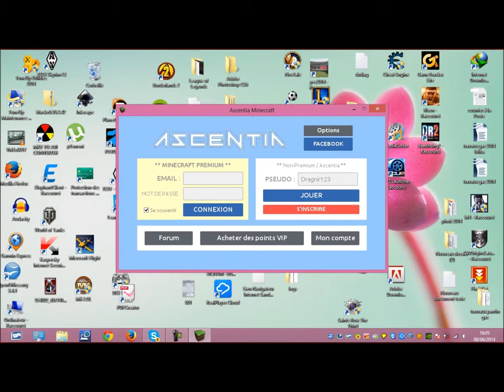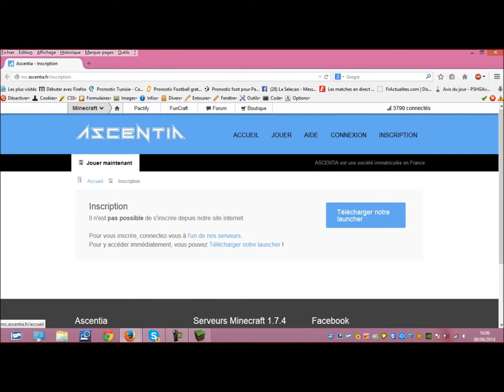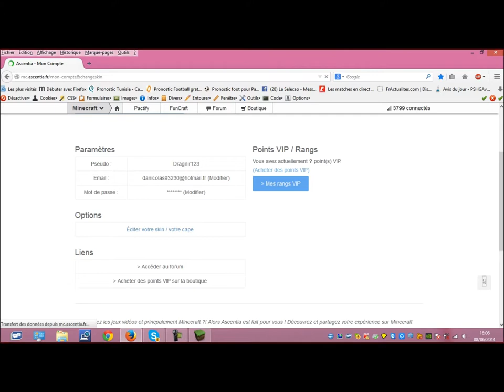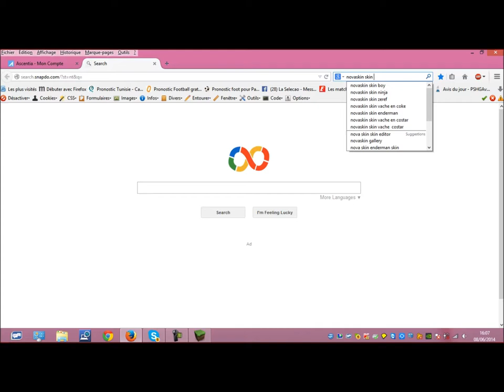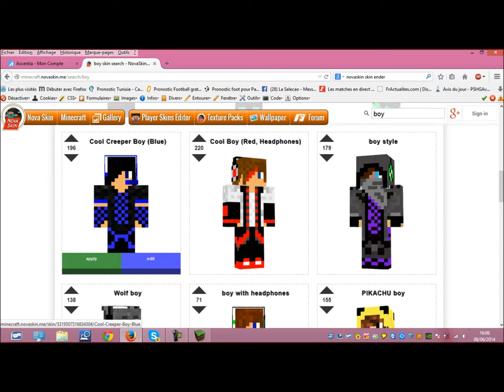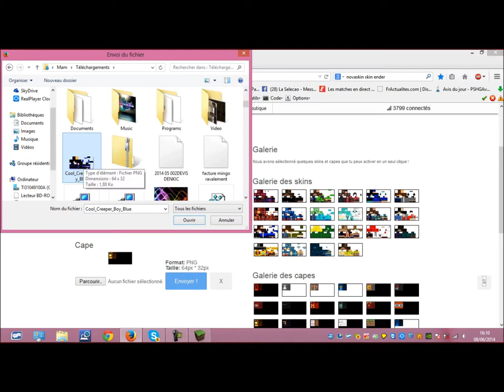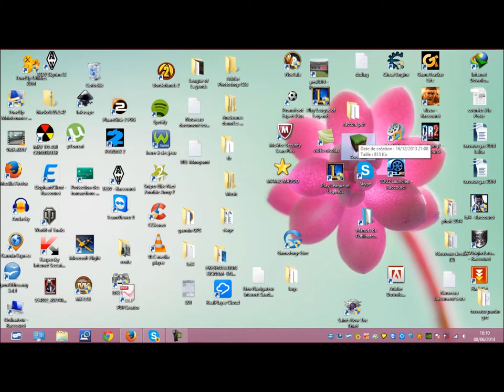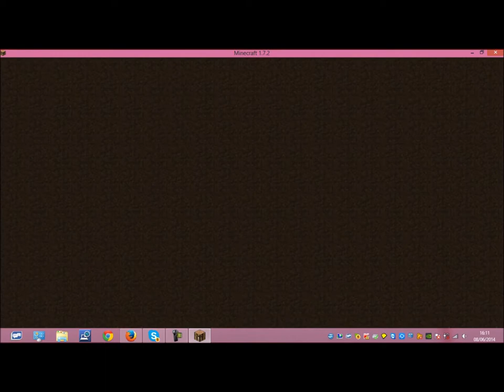tuto mettre un skin sur ascentia:minecraft mieux expliqué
hello les gens c'est DaRkGaMeR360 je vous montre un tuto mieux expliqués